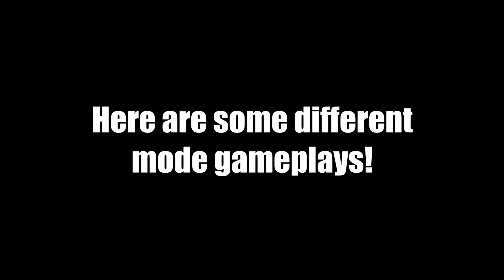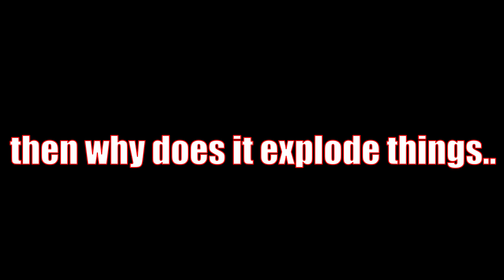WHY USAS-12 a SHOTGUN that EXPLODES like M79?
When you join the server, go to rules and scroll down untill you see the greencheckmark. Click the checkmark to join the server.

🎵 MUSIC🎵:
EL20 - "ROLEX" SMOKEPURPP TYPE BEAT | No Copyright Trap

XDRUMKEYZ - "LOST" POLO G X NBA YOUNGBOY TYPE BEAT | No Copyright Trap
xDRUMKEYZ